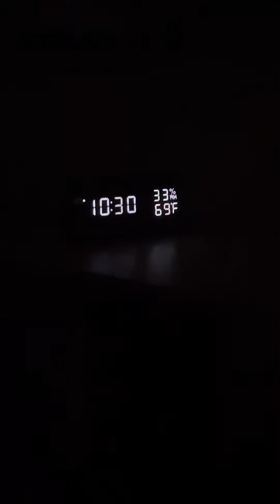New Jersey Psycho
Patrick Weissman